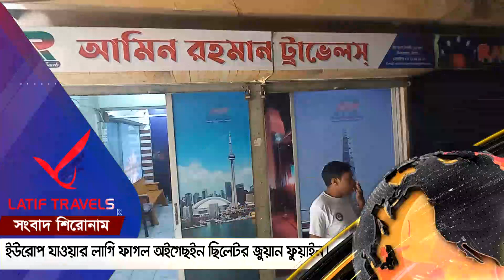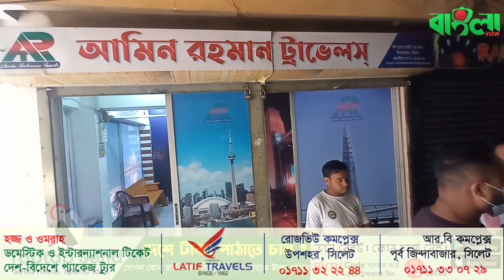বাংলাভিউ আঞ্চলিক ভাষার খবর (০৫.০৩.২০২২) ।। Sylheti News ।। Banglaviewtv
ব্যবসায়ী অখলর বিক্কুবে আখতা গরম অইগেছিল সিলেট টাউনর খাজী ম্যানশন. মার্কেটর জমিদাররে আর মার্কেটো না হামাইবার লাগি খইছইন তারা।

ইউরোপ যাওয়ার লাগি ফাগল অইগেছইন ছিলেটর জুয়ান ফুয়াইন। ই সুযোগে ইললিগেল টেভেলস আর দলাল হখলে কোটি কোটি টেখা মারিয়া ভাগের।